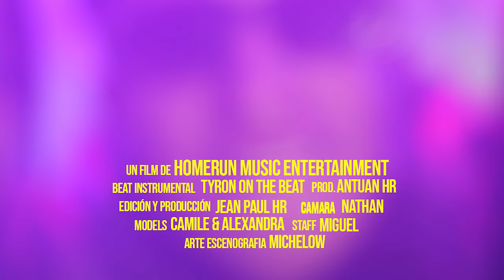Modo Hong Kong - Lil Foot (Video Oficial)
Produced By HomeRun Music & Tyron on the Beat ⚾️